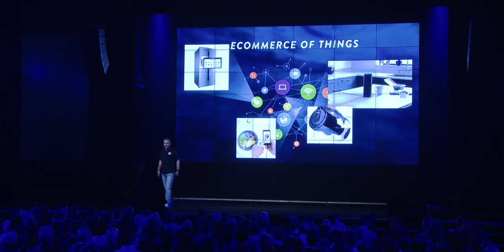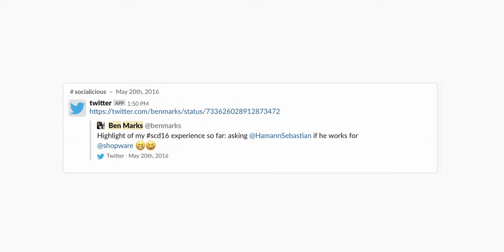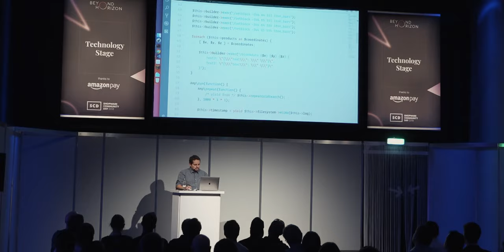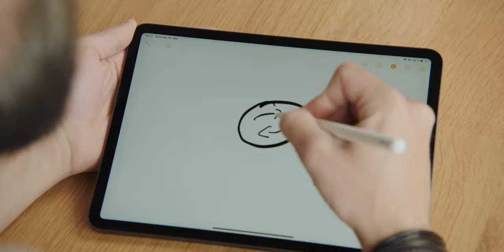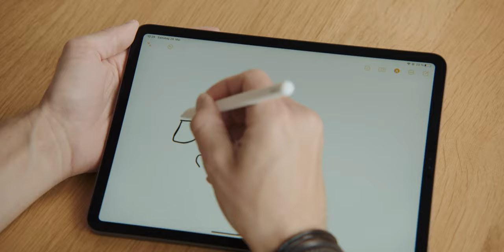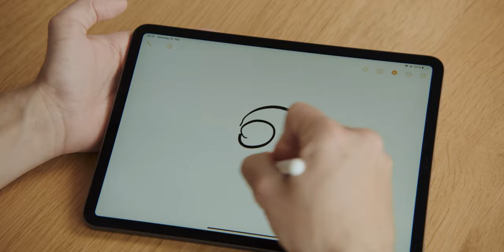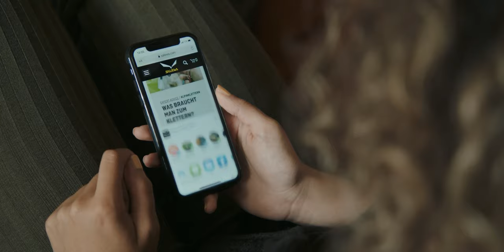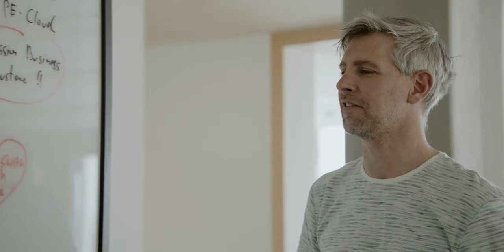New Kid in Town | Episode 5 | Shopware TV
He’s a superstar in the global ecommerce community. He could’ve chosen to work anywhere and with anyone. But he’s here, with two trailblazing brothers relentlessly chasing their dreams. Welcome to Shopware, Ben Marks!

If you don’t know Ben, this episode is your chance to meet the icon. Shopware has been on the fast lane ever since its beginnings, but together with Ben Marks “the new kid in town” is now shaking up the international ecommerce scene, competing with the biggest global players, and growing beyond anything ever seen. But for the founders of Shopware this isn’t just about tech or business. It’s about the community, it’s about you. This story is about your freedom to innovate and grow. Let the journey begin!

A Shopware TV production:

Sebastian Hamann
Stefan Hamann

Produced by: brandnew entertainment
Executive Producer: Björn Kleiber
Producer: Trang Vo Thi
Director: Sebastian Moretto
Director of Photography: Damian Gorczany
Post-Production Supervisor: Sean Sams
Lead Artists: Simon Gatzka, Damian Gorczany, Till Hannes Hümbs, Sebastian Moretto, Sean Sams, Christian Stübler
Music / Sound Lead: Oliver Schmellenkamp

This film was produced in compliance with all valid health & safety regulations, including those regarding the SARS-CoV-2 Virus.